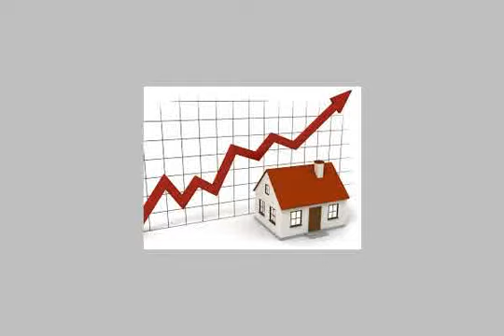chalet for sale in ain elsokhna - mlseg.com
Chalet For Sale In Ain Elsokhna شاليه أرضى 90م2 بحديقة 30 م2 بالتكييفات والسخانات والمطبخ لم يستخدم بعد والشاليه يطل على حمام السباحة بسعر مغرى جداللاستفسار: - العين السخنة - Egypt Real Estate | Ain ElSokhna | Chalet For Sale